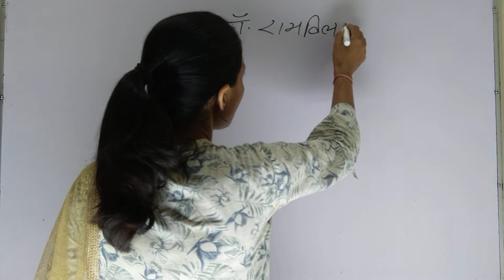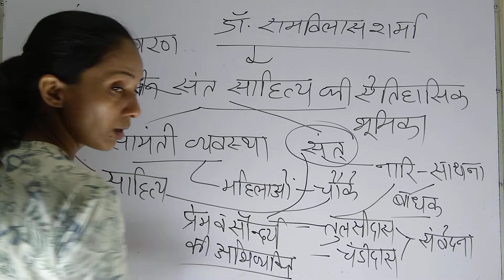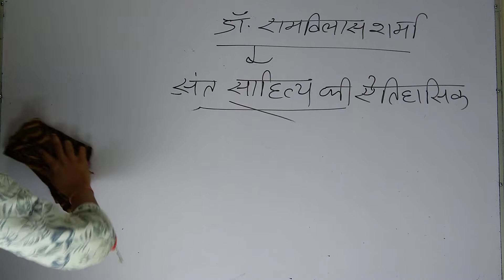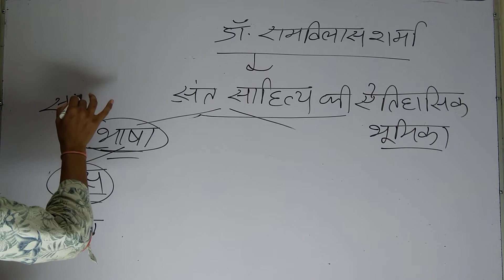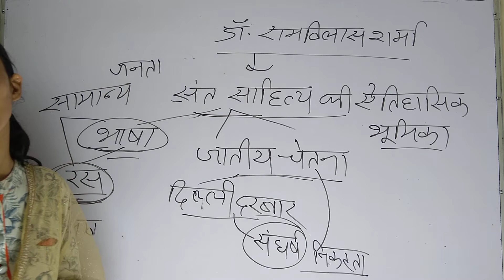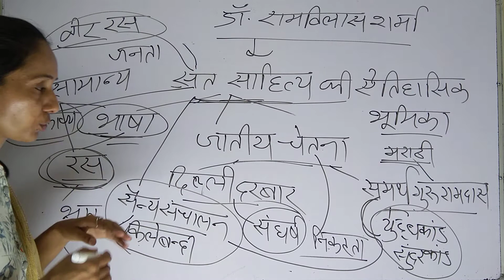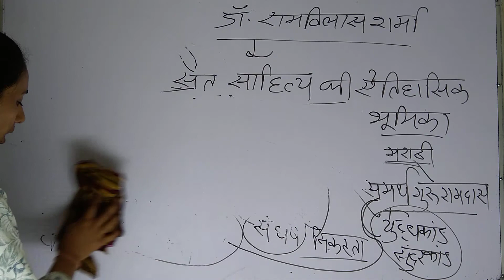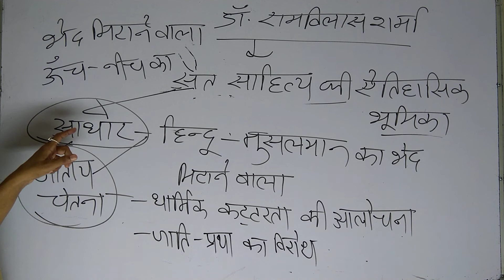Class- 7 B.A. PART- III डॉ रामविलास शर्मा - संत साहित्य की ऐतिहासिक भूमिका I By-संतोष मैम